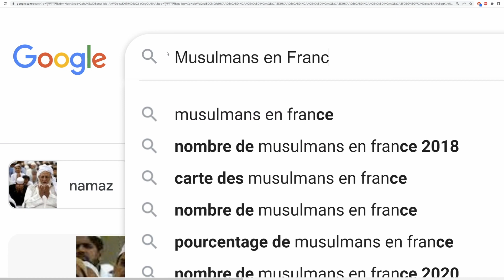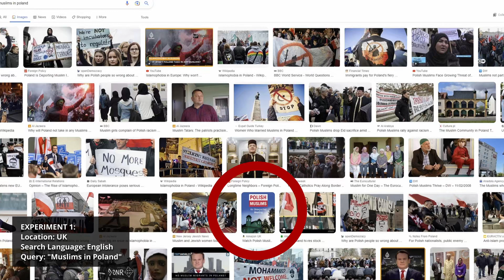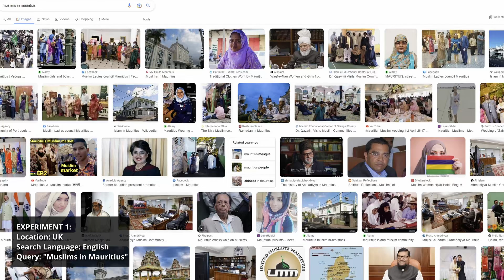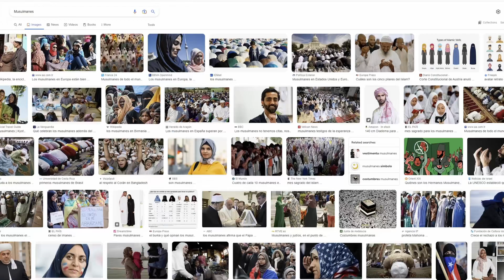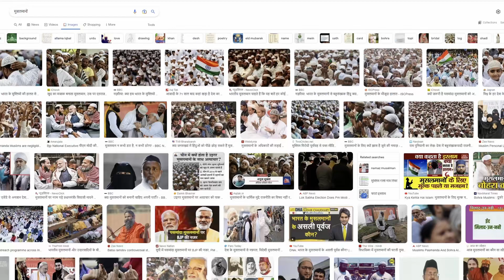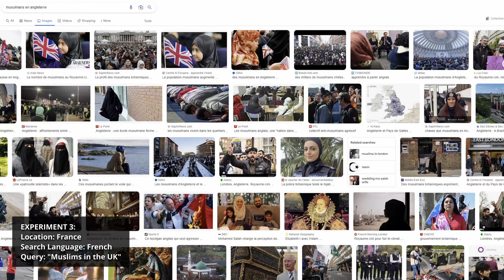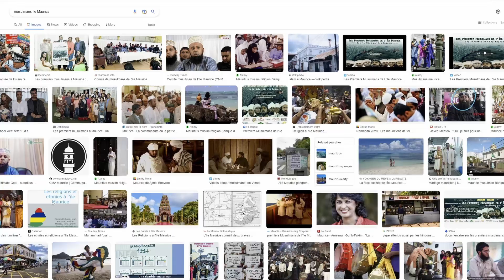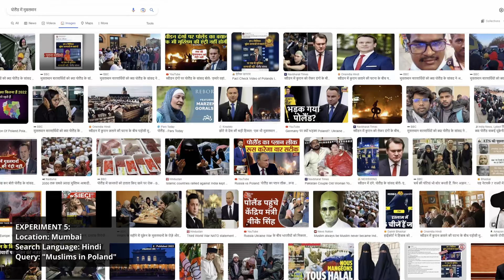How Google sees Muslims around the World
ABOUT ME:
I’m William, a Sociology researcher at the University of Warwick. I make videos about society and nature. My publications and other creative projects are on my